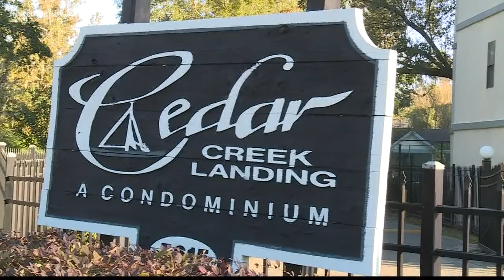Father of sister's shot at condo speaks to Jeannie Blaylock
One of his daughters was killed, the other severely hurt, by a boyfriend suspected of domestic abuse.